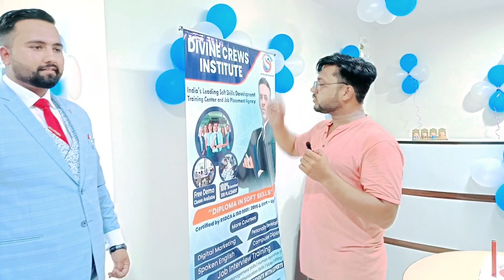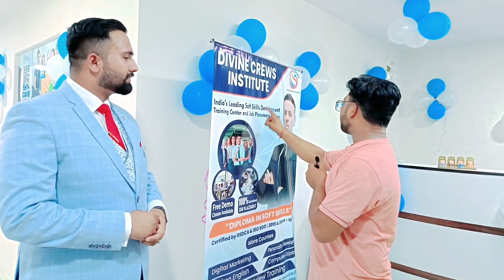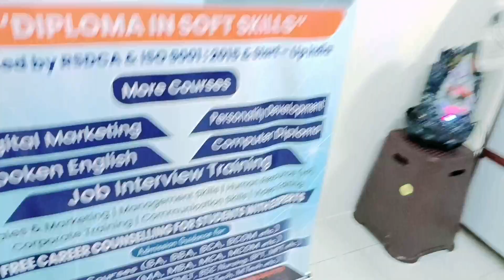हिसार में सिर्फ institute के लिए मचा बवाल!!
ममता के सुसराल से विपक्ष आया सामने कैमरे पर